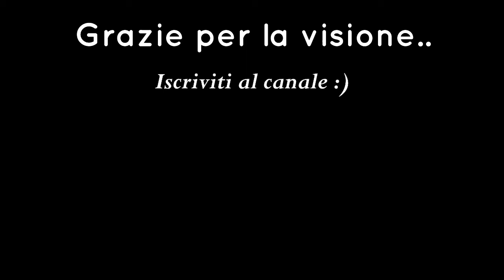Camping - Bellissima Rumba con Fisarmonica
Bellissima Rumba dal nome Camping eseguita con fisarmonica PIERMARIA e accompagnamento adattato.
(La rumba è una musica da ballo sudamericana)

Grazie per aver guardato questo video.. Lascia un bel like 👍🏻 un commento se il video ti è stato utile 💬 e condividi il video.. ma soprattutto iscriviti al canale per supportarmi e aiutarmi a continuare.. attiva la campanellina per ricevere la notifica ad ogni video caricato.

Poi passa alle lezioni successive